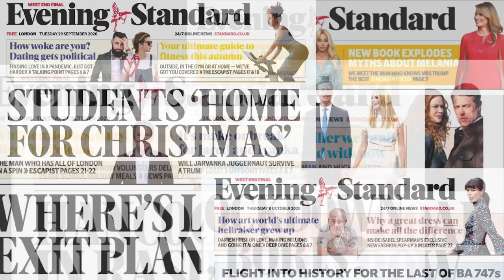Making Headlines: Priti Patel sets out immigration rules; Bristol protest arrests; £45m artwork sold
The Home Secretary has said she will make “no apology” for tougher immigration rules as she announces “the biggest overhaul of the UK’s asylum system in decades”.
Priti Patel’s new plan for immigration, detailing how the Government intends to deal with people entering the UK “illegally”, will be set out today.
The Home Office described the current asylum system as “collapsing under the pressures of what are in effect illegal routes to asylum, facilitated by criminals smuggling people into the UK and often resulting in the loss of life”.

Fourteen people have been arrested as police dispersed demonstrators in Bristol just two days after another protest which descended into rioting in the city.
Specially trained public order officers were deployed last night to College Green, where police said around 130 people had gathered earlier in the evening.
Officers wielding batons and shields could be seen breaking up activists, with footage showing some clashes breaking out between protesters and police.

Boris Johnson said the UK does not believe in engaging in “blockades of any kind” as he ruled out the possibility of Britain engaging in a tit-for-tat vaccine war with the European Union.
Commission president Ursula von der Leyen sparked fury after saying the EU had the power to “forbid” exports in an interview with a German newspaper group.
The warning reflects growing frustration on the continent that the EU is not getting the supplies it expected from the British-Swedish manufacturer.
People around the UK held torches and candles on their doorsteps in tribute to Covid victims as part of a national day of reflection.

Parts of the UK’s skyline were also lit up in remembrance of hundreds of thousands of lives lost in the past year as thousands reflected on the anniversary of the first national lockdown.
In the capital, Trafalgar Square, the London Eye and Wembley Stadium were among landmarks that lit up yellow at nightfall to mark the occasion.
The event, organised by the end-of-life charity Marie Curie, also encouraged people to stand on their doorsteps at 8pm with their phones, candles and torches to signify a “beacon of remembrance”.

And finally…
The world's largest painting has been sold for £45m to raise funds for children's charities.
The price makes it one of the most expensive paintings ever sold at auction by a living artist.
British artist Sacha Jari spent eight months painting the 17,000 sq ft artwork in a deserted hotel's ballroom in Dubai.
He planned to sell it in 70 parts, but cryptocurrency businessman Andre Abdoune has bought the entire work.